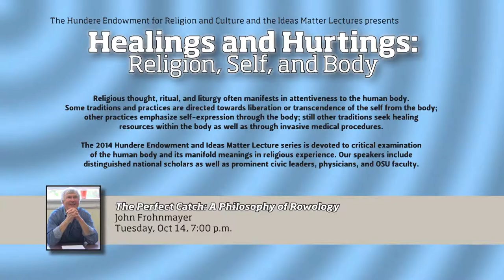The Athletic Body (Part 1): A Philosophy of Rowology - John Frohnmayer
Water has spiritual significance for almost all religions, and indeed, for those who are not religious at all.  The mind/body divide, for which Plato rightly receives much of the  blame, has led philosophers away from the wonders of the body, particularly as a vehicle that can lead us to experience profound and wonderful insights.  Rowing is a metaphor that reveals much of what our bodies can teach us, often when the mind is not paying attention.

John Frohnmayer is a retired attorney and the former chairman (89-92) of the United States National Endowment for the Arts. Frohnmayer is the author of two books: "Leaving Town Alive," an account of his experience at the NEA, and "Out of Tune: Listening to the First Amendment," a text for high school and college courses.

The 2014 Ideas Matter Lecture series, sponsored by the Hundere Endowment in Religion and Culture, in affiliation with the School of History, Philosophy, and Religion is devoted to critical examination of the human body and its manifold meanings in religious experience. Our speakers include distinguished national scholars as well as prominent civic leaders, physicians, and OSU faculty.